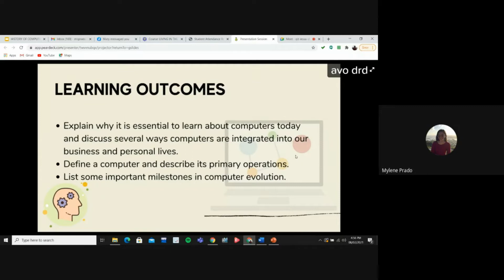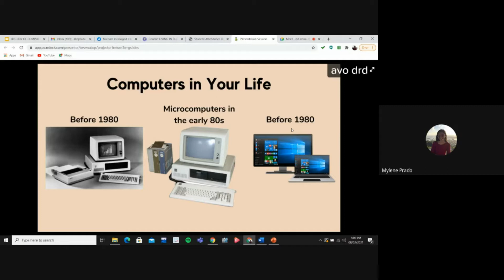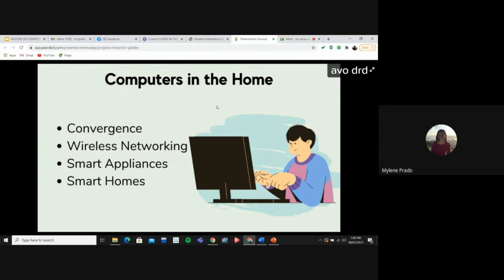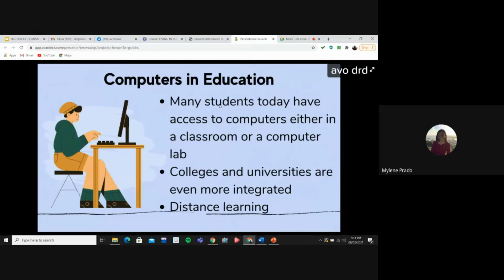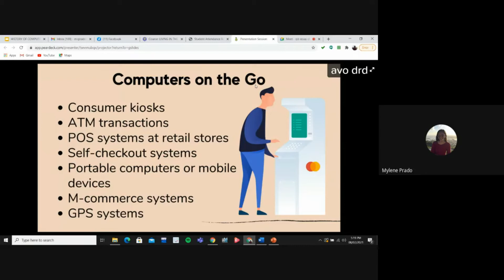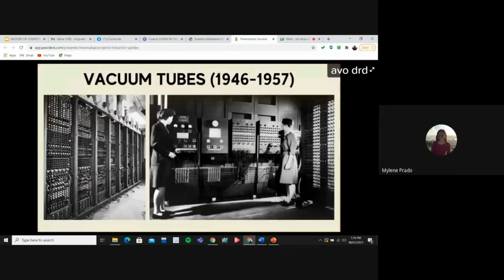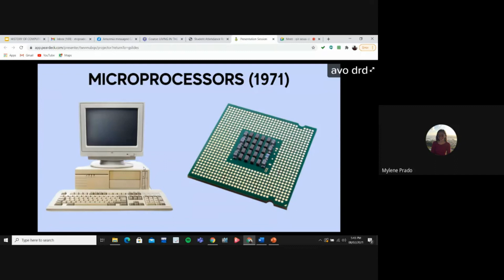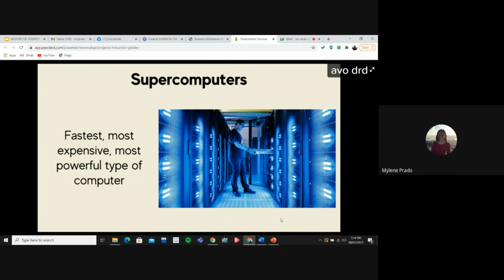HISTORY OF COMPUTERS